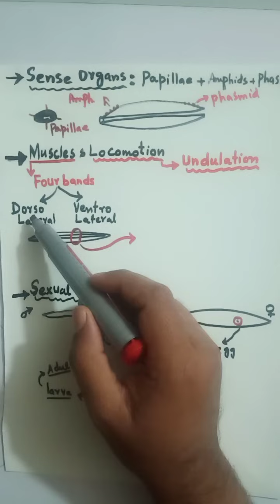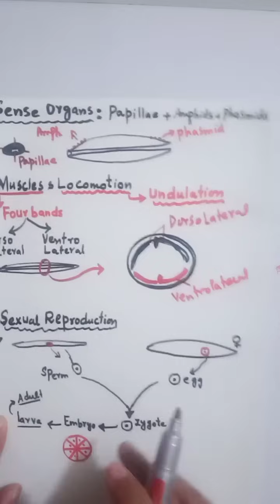Phylum Aschelminthes ( Nematodes) Fsc part 1 / NEET/ MDCAT lecture in urdu / Hindi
This phylum include animals with pointed ends